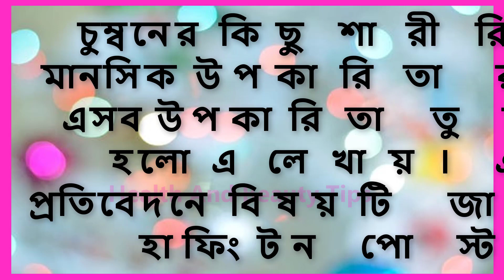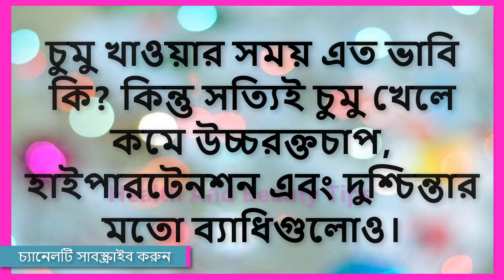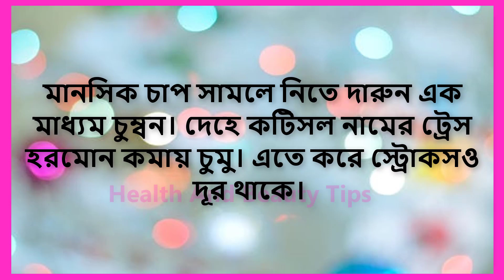চুমু খাওয়ার ০৫ টি স্বাস্থ্য উপকারিতা || পর্ব-০২